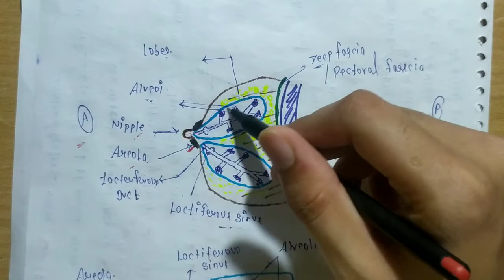Breast anatomy - 2/5 || Uppar limb anatomy || M means medicos || Raj kumar meena lecture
Breast anatomy

Structure

1) skin

2) parenchyma

3) stroma

Blood supply

Nerve supply

Breast-5anatomy
Breast-2/5anatomyinmmeanamedicos

Telegram channel name -- M means medicos

Plz share this channel to your all friends 😊😊

If you have any query than comment me